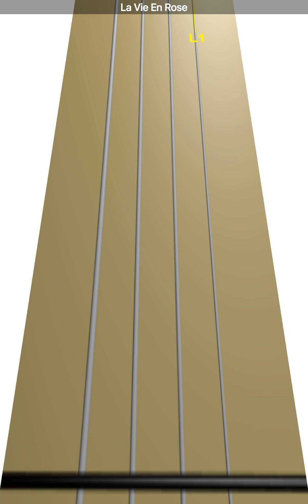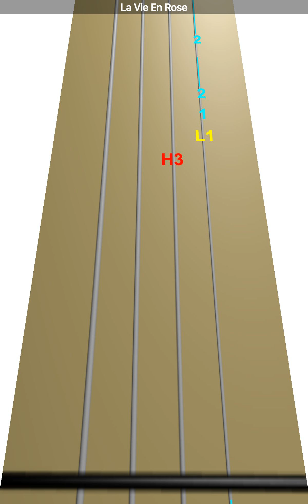Learn La Vie En Rose on Violin - How to Play Tutorial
Use this video to learn how to play La Vie En Rose on the violin.